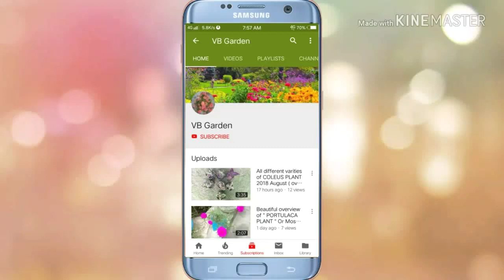How to grow and care Cockscomb Plant / 🐓Murga Kalgi / Celosia. 🌺🌹🌷🌺🌺💐🌹🏵️🌼🌹🌹5/ 11/18.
In this video you will learn how to grow and care Cockscomb Plant

with Regards
VB Garden